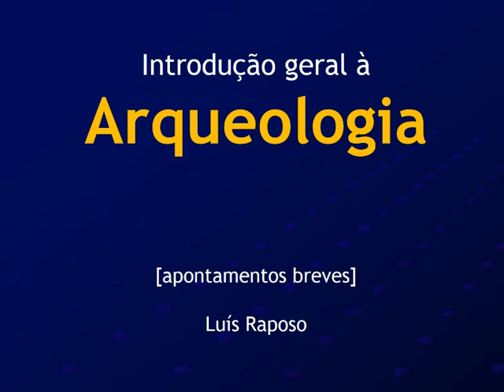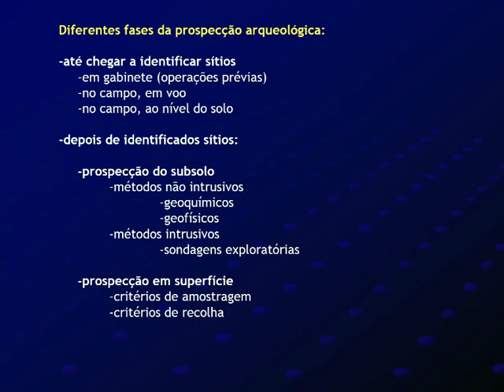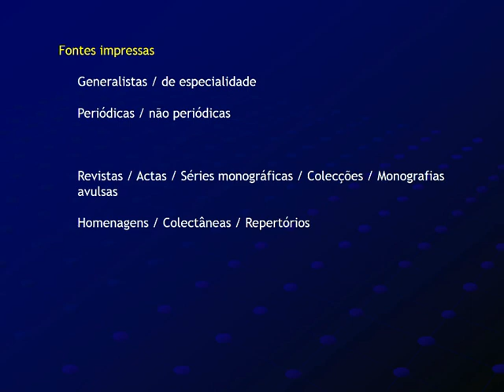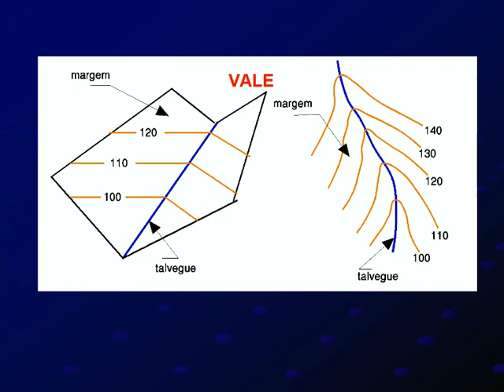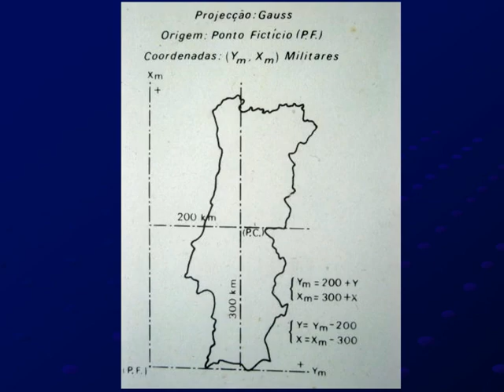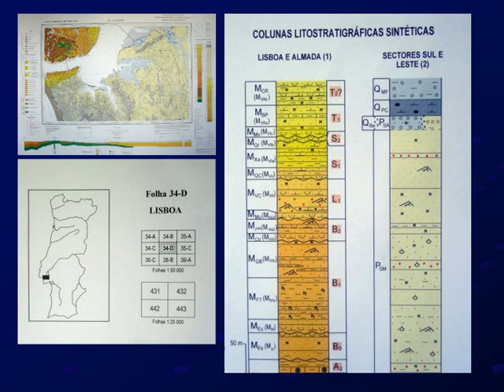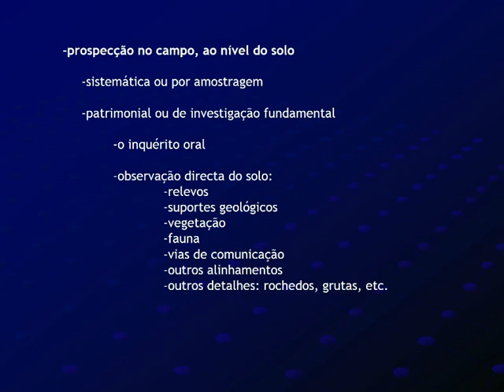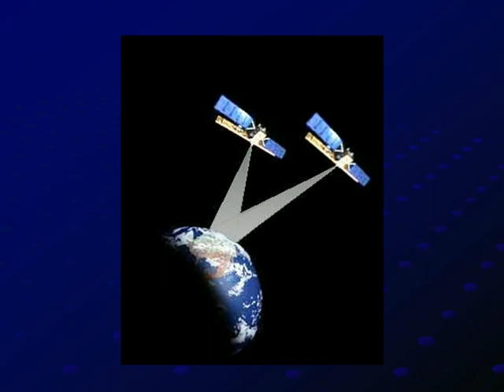Arqueologia introducao 16